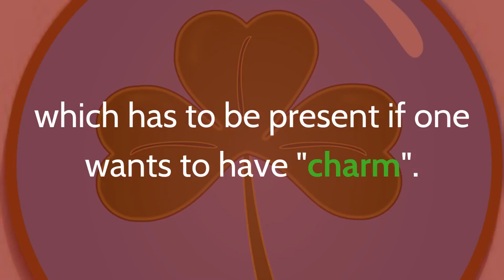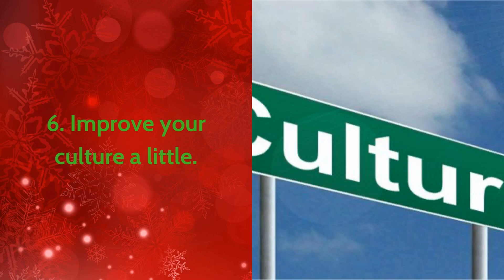6 Ways To Be A More Attractive Man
We have to consider that "the charm" finds its roots in the masculine energy, which has to be present if one wants to have "charm". Let's see 6 ways to have more "charm".

1. Communicate with elegance.

The charming man is not the one who moves a lot with the body or who has a high volume of voice, on the contrary. Of course, they are perfectly understood, but they do not go above that level.

Also, his gestures are safe, but above all slow and relaxed.

2. You have to be a little gallant.

The charming man is, at least a little, gallant.

Surely it is not the gallantry that will conquer the woman but a pinch of it does not hurt anyone.

3. Do not immediately say everything about yourself.

Also, this, as you can see is a stereotype, the stereotype of the mysterious man.

To be able to do it in seduction it is enough not to immediately say everything about you, creating in this way a subtle streak of mystery.

You can also decide to flirt by dodging certain questions to create curiosity, is a nice way to flirt and generate attraction.

4. Look at her intensely.

The enchanted man continues to use intense looks with the woman who wants to seduce.

5. Take care of your style.

This is a very important step, the enchanted man has style! He knows how to dress well, gives value to his image with personal taste. If he catches the eye, always does it with a certain class.

 6. Improve your culture a little.

Also, this is an essential step, the man who has charm also has culture.

Does it mean that he has the level of education of a university professor?

No, it's not absolutely necessary, but he knows how to participate in a mid-high level conversation.